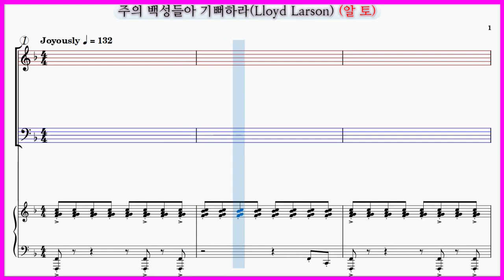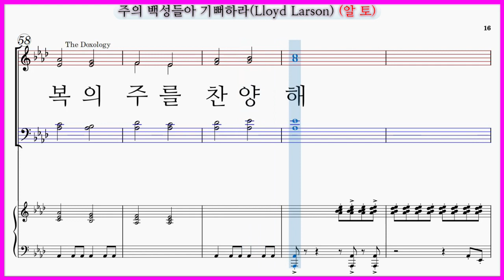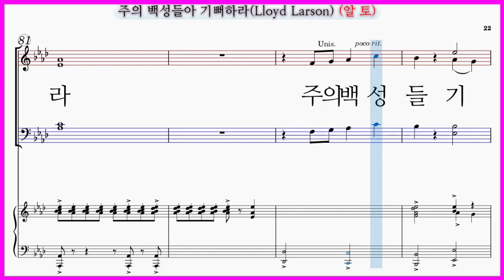【알토】주의 백성들아 기뻐하라(Lloyd Larson) / PEOPLE OF THE EARTH REJOICE!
중앙성가 6집(절판) 수록곡
주의 백성들아 기뻐하라(Lloyd Larson) PEOPLE OF THE EARTH REJOICE!

✔주의 백성들아 기뻐하라(Lloyd Larson) 파트 연습곡 모음

주의 백성들아 기뻐하라(Lloyd Larson) 파트연습 링크입니다.

주의 백성들아 기뻐하라(Lloyd Larson) 가사

온땅에 거한 주의백성 주를 찬양하여라
기쁨으로 그를 섬기며 그 앞에 나갈지라

주님은 우리 하나님 그의 자비 영원해
우린 주가 이끄는 양떼 영원히 신실한주

오 감사로 문들어 가리 그의 궁에서 찬양해
주님의 이름 송축해 선하고 인자하신

주를 찬양해 주를 찬양해

축복의 주를 찬양해 우리의 찬양 되신주
하늘의 왕을 찬양해 성삼위일체 찬양해

주의백성들 기뻐하라